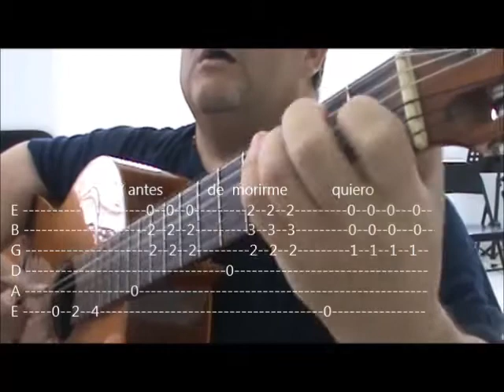GUANTANAMERA FOLKLORIC CUBAN SONG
SOY UN HIJO DE MARTI. COMO MUCHOS EXENDIDO POR EL MUNDO LLEVANDO EN EL CORAZON. LA PATRIAS DE MIS PADRES PROFUNDOS/ THE WORDS ARE FROM JOSE MARTI